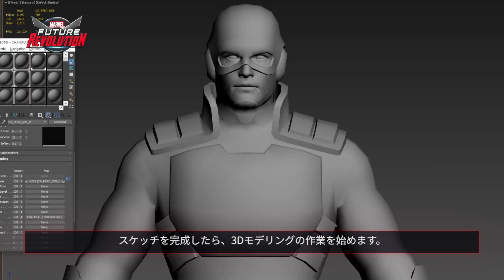[ MARVEL フューチャーレボリューション ] DEV DISPATCH 1 (JP)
ストーリーを公開します！マーベルコミックから
インスピレーションを得たコスチュームがゲームの
中で、どのように実現されたか気になりますか？
DEV DISPATCH第1話で確認してください！

✔マーベルフューチャーレボリューション 事前登録中